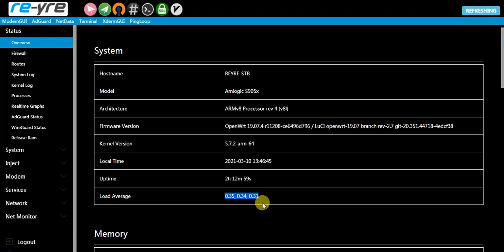Membersihkan Ram di Openwrt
Membersihkan sisa sisa proses yang menumpuk di ram, dimana sisa sisa proses tersebut sudah tidak dibutuhkan lagi oleh system.
Terutama untuk router yang sudah On beberapa hari atau router yang jarang di matikan.